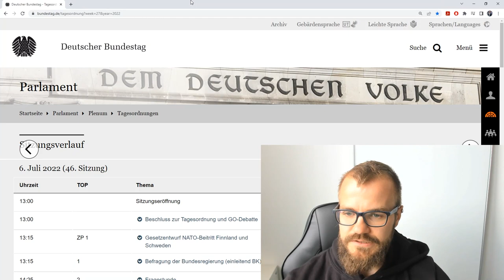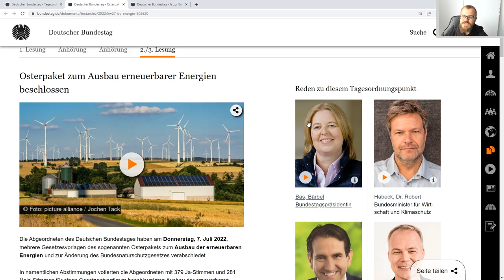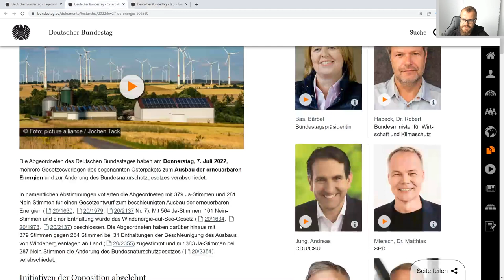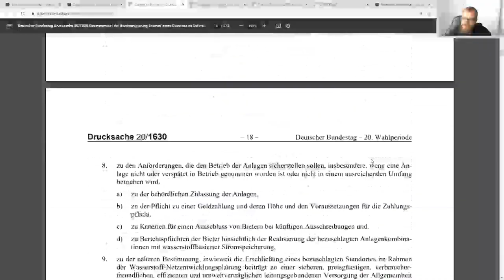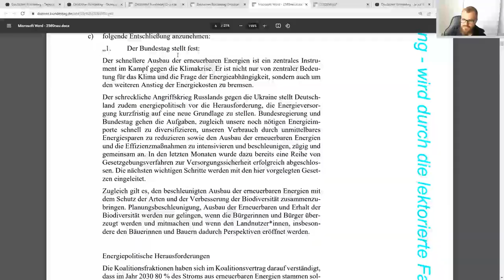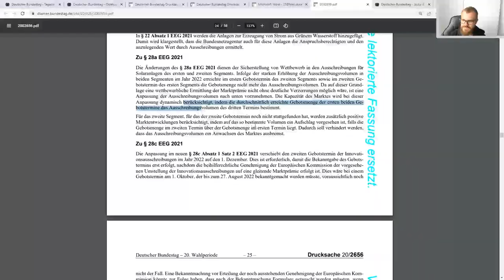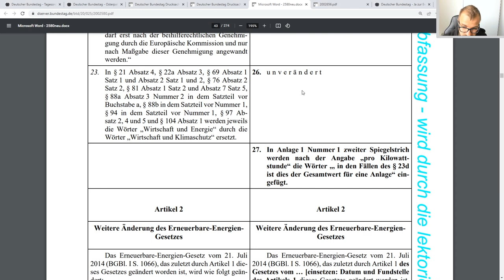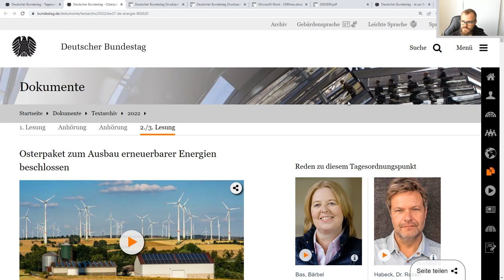Das EEG-Osterpaket ist beschlossen. Wie schaffe ich mir einen Überblick?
Das Osterpaket ist beschlossen! In diesem ersten Video schaffen wir einen Überblick über die Dokumente und wie man mit den Drucksachen des Bundestags umgehen kann. Weitere Videos zu den konkreten Inhalten folgen.